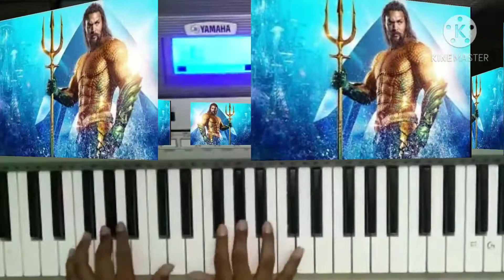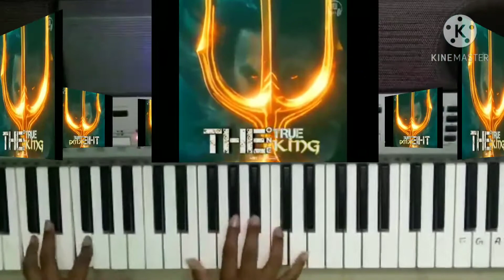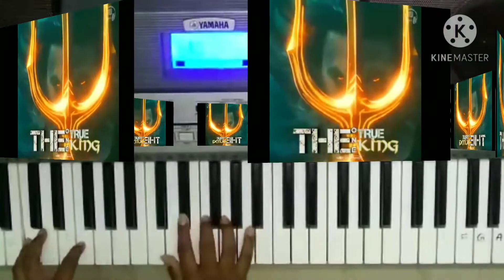Kalki,lion King, Aquaman tik tok viral BGM song keyboard by vinayakar mat school Sivakasi Divakar